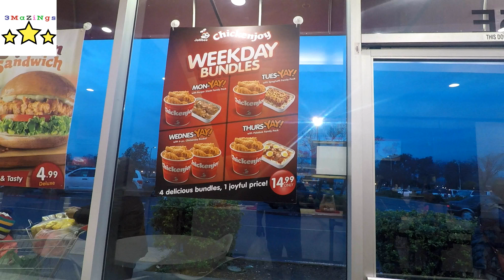I Mailed Myself to Kaycee And Rachel in Wonderland And it WORKED(Skit)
This is just a skit we did not mail the kids to rachel and kaycee.

I Mailed Myself to Kaycee And Rachel in Wonderland (Skit). This is a skit of 3mazings going to Kaycee And Rachel in Wonderland but gone wrong to Jollibee and Supermarket
I mailed myself to   Kaycee And Rachel in Wonderland  with surprise toys Koko and Franco of 3Mazings Kids help each other to mail themselves in a box for a trip to Kaycee And Rachel in Wonderland. They also put toys like Barbie, Nerf guns, Paw Patrol, inflatable pool and food including the surprise Egg Maker. Try not to laugh, This is super fun skit from the start to end totally cute and exciting brought to you by 3mazings kids Koko and Franco Join Koko and Franco  a 9 and 4 year old kids who are eager to meet their you tube idols  Kaycee And Rachel in Wonderland!

Hello World! Hello Kids! Welcome to 3mazings Kids Channel where you can find cool, fun and kid friendly videos suitable for little kids and beyond!!!We make videos of toys!! (Unboxing Reviews) Tsum Tsum, Play Doh, Fuzeez, Paw Patrol, Disney Cars, Slimes, Surprise Eggs with collecting toys inside, Nerf, Orbeez Sets and many more!! We also love fun activities, Playground Fun, Amusement Parks, Challenges, Candy Reviews,Family Travel Vlogs and much much more.

How to Say Kid in Different Languages
 laps , lapsi , vaikas , kind , ребёнок ,
Το παιδί , Kind ,barn , infano , dziecko , gyerek ,Umea , anak , (un) enfant , 孩子 (h�i zǐ ) , bata, bambino ,bambina ,bērns ,

How to Say Toy in Different Languages